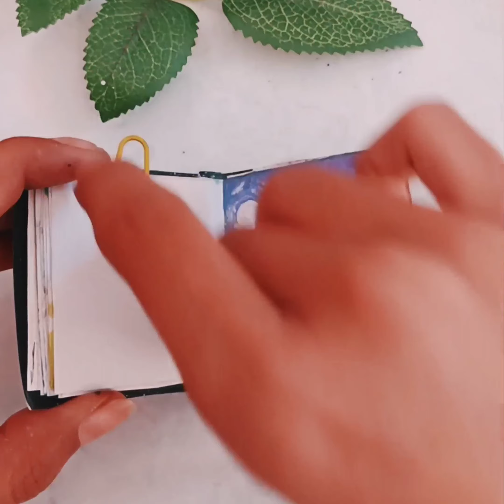How To Draw Mini water Colour Paintings,Mini Drawing Book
how to draw with water colour
make a mini art
how to paint with water colour
how to paint
mini painting
mini sketchbook
artbook
water colour paintings kaise bnaye
painting kaise bnaye
Easy painting
aasan painting kaise banaye

tutorial
art tutorial